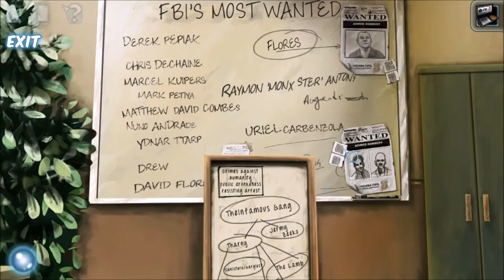Let's Play Cognition - Episode 1, Part 2